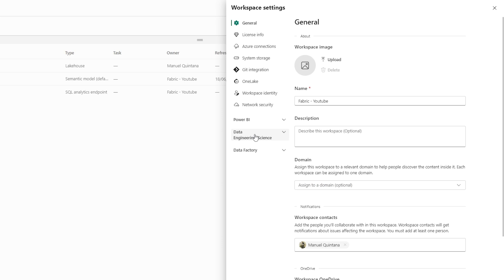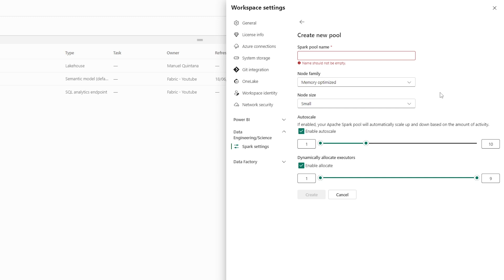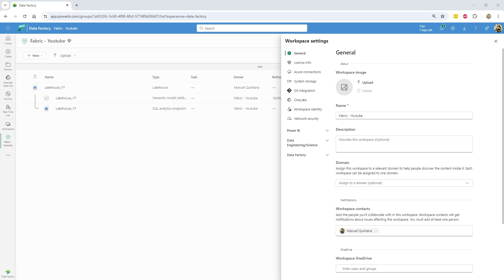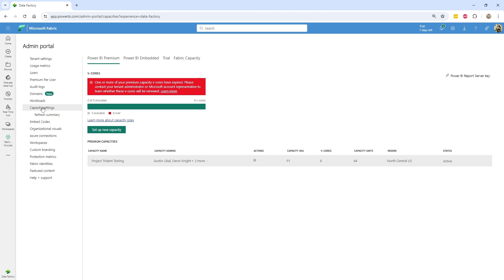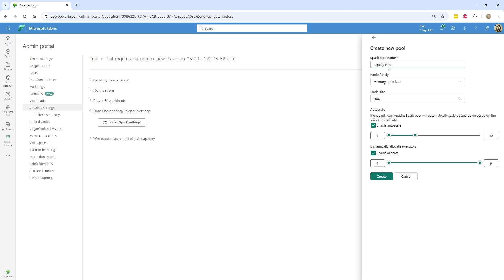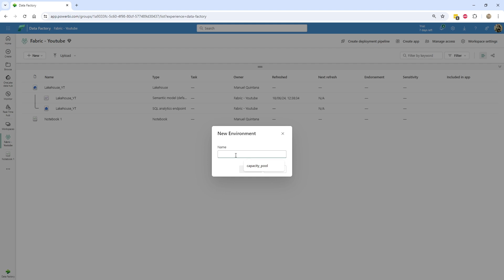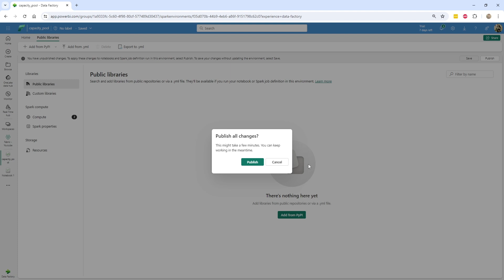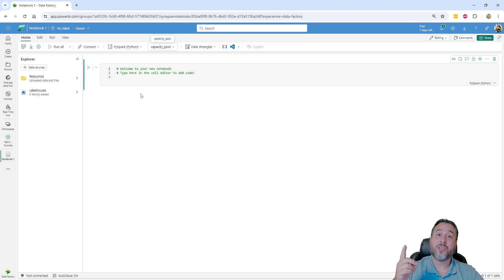Microsoft Fabric - Capacity Pools for Data Engineering and Data Science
Discover how you can now manage Spark pools at an organizational level, standardize libraries, and gain better control over resources across all your Fabric workspaces. Whether you are an admin or just looking to optimize your data workflows, this tutorial is for you. Watch to learn how to create and manage capacity pools, ensure efficient resource usage, and leverage Spark in your notebooks effectively.

00:00 - Intro
00:26 - Overview
03:21 - Setting Up and Managing Capacity Pools
05:14 - Creating and Configuring Environments
09:16 - Administrative Governance and Control